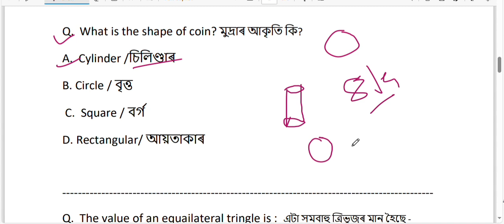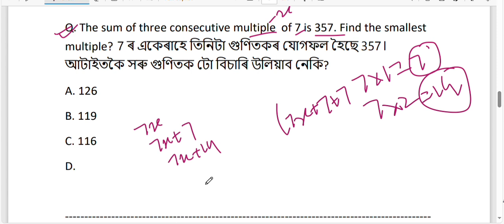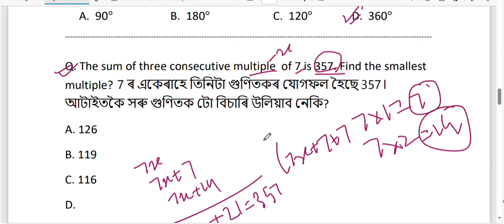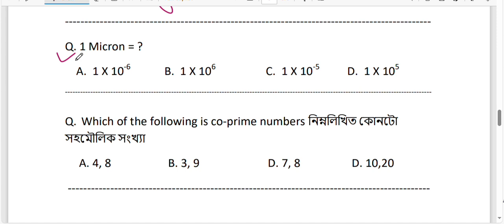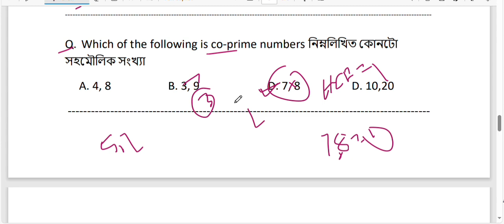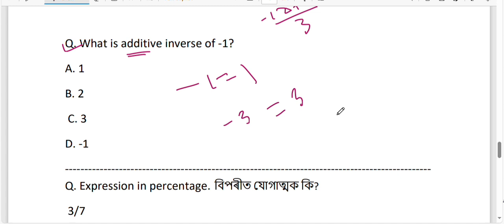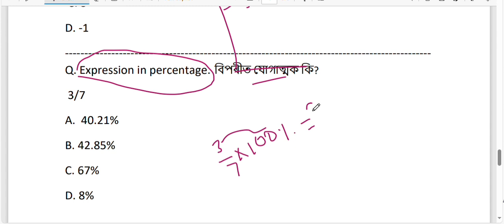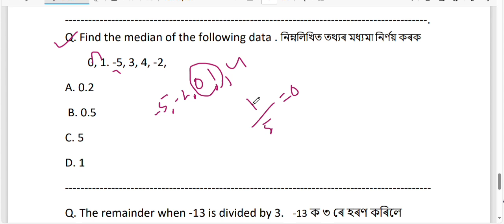ADRE Grade 4 Maths Practic |Only Tricks 🔥 By Ajoy Doley 🥰